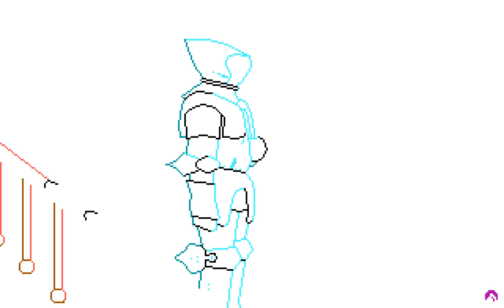The Colonel's Bequest - Picture #049 (Drawing Timelapse)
Drawing timelapse of a picture from The Colonel's Bequest

Backgrounds by Douglas Herring and Jerry Moore